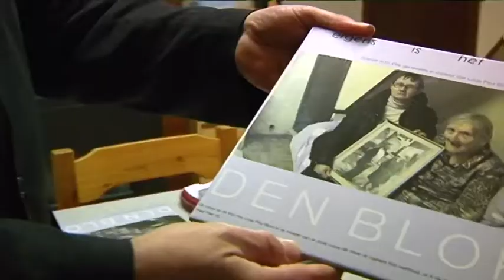Kunst in de Wijk in Aalst - Guldenboomplein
Aalst zette de Nederlandse kunstenaar Loek Grootjans en de buurt van het Guldenboomplein samen. Het resultaat is een origineel kunstwerk voor de buurt. In deze reportage krijg je al een tipje van de sluier.

Op 26 januari 2014 worden de drie kunstwerken van 'Kunst in de Wijk' ingehuldigd tijdens een fietstocht. Fiets gerust mee! Meer info op